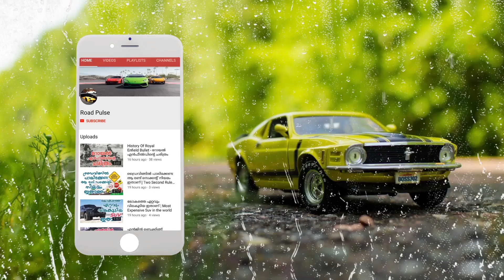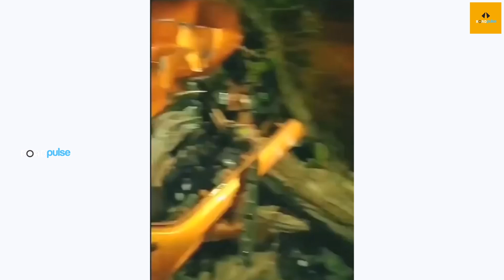ഹാരിയർ മരത്തിൽ ഇടിച്ചുകയറി മുൻഭാഗം തരിപ്പണം (വീഡിയോ ) | Tata Harrier Demo Car Crash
The Tata Harrier was amongst one of the most talked-about cars of 2019. With its out-of-the-box styling, it was assumed to be a big success in the Indian market. However, though the sales picked up initially, they tumbled down in the following months.Tata Harrier Dark Edition now only available with sunroof-equipped variants.

The Tata Harrier Dark Edition has received a variant update in India.Tesla India Motors And Energy Private Limited is a subsidiary of Tesla Inc. for its operations in India. The company was registered on 8 January 2021 in Bengaluru, Karnataka. It has officially registered with the Registrar of Companies in India at its Bengaluru office, confirmed by Elon Musk, CEO of Tesla on Twitter.

Often categorized as a sunroof, a panoramic roof is typically made of laminated glass that spans both the front and rear seats to provide natural lighting inside the cabin and an overall airy feeling.The Electronic Stability Program (ESP) on the Harrier comes with a number of safety aids and traction modes. To be precise, the ESP on the Harrier has a total of 11 functions, ranging from hill descent control and hill hold to off-road ABS, cornering stability control and brake disc wiping.